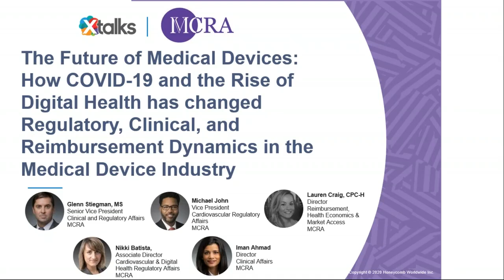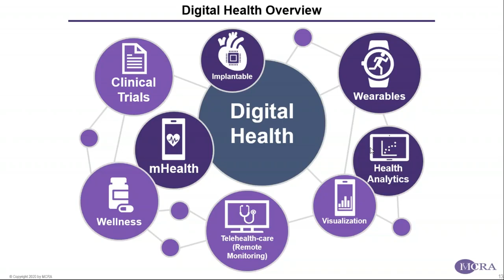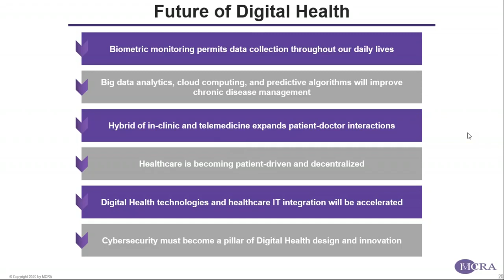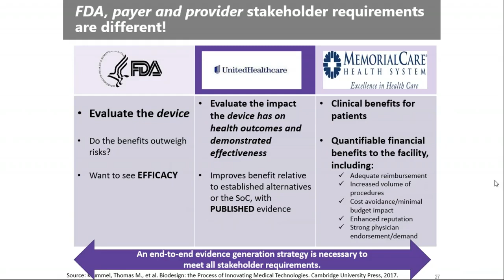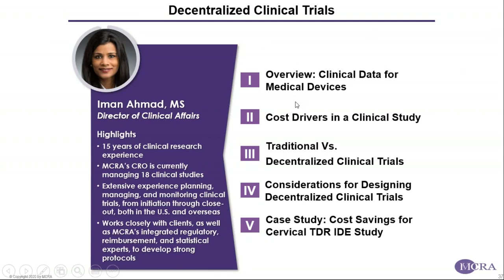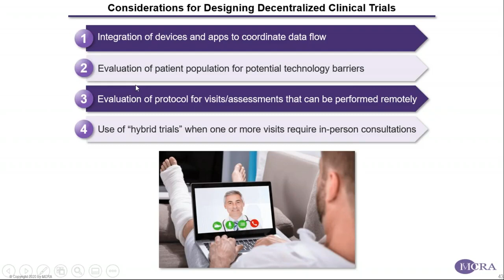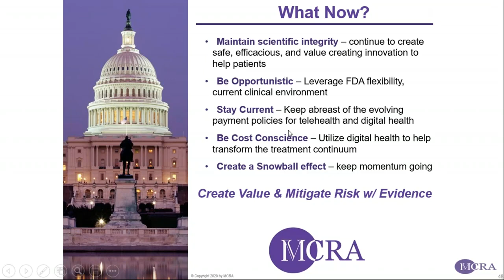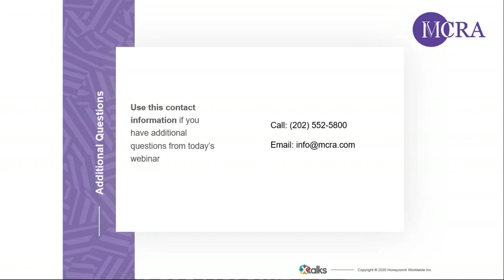The Future of Medical Devices: How COVID-19 and the Rise of Digital Health has changed the landscape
MCRA, LLC partnered with LSX and Xtalks to present a webinar on The Future of Medical Devices: How COVID-19 and the Rise of Digital Healthcare has changed Regulatory, Clinical, and Reimbursement.

Glenn Stiegman, Senior VP of Clinical & Regulatory affairs, along with Michael John, Tonya Dowd, MPH, Iman Ahmad, and Nikki Batista Batista shared their expert knowledge and insights on how to navigate the changing landscapes in the Medical Device industry.